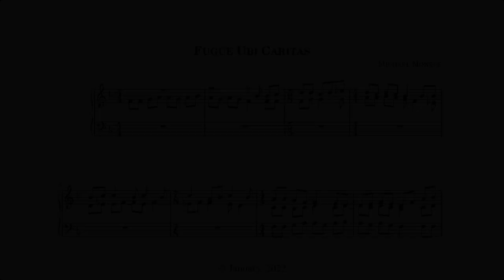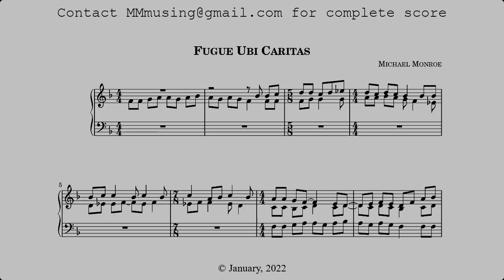Fugue Ubi Caritas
Fugue on the Gregorian chant tune "Ubi caritas"